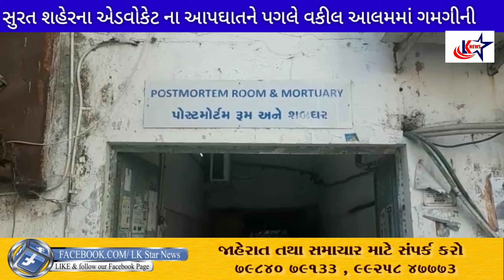સુરત : સુરતના વિદ્વાન વકીલશ્રી એ આપઘાત કરતા વકીલ આલમમાં ખળભળાટ